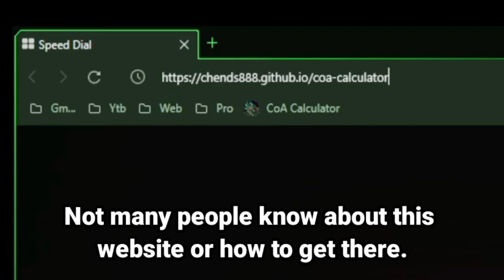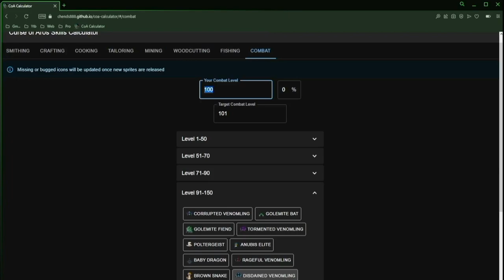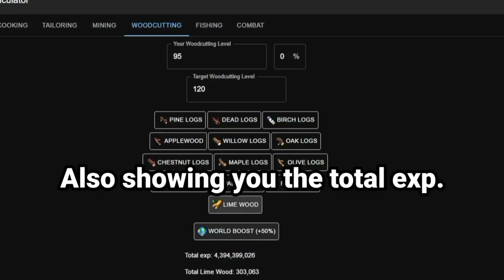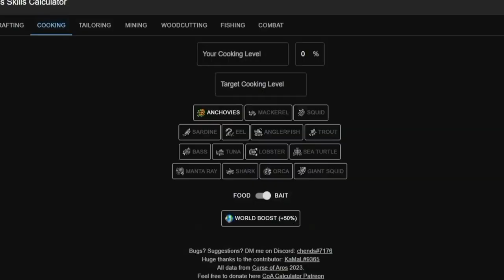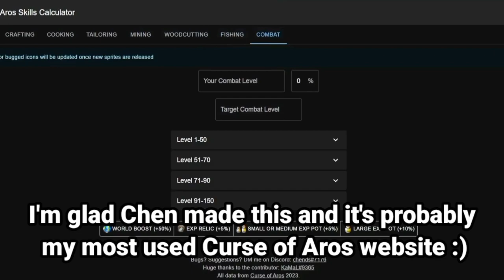Curse of Aros Calculator Website!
This video will guide you through the Curse of Aros calculator website, I am promoting it because I believe its a must use for Curse of Aros players who are stuck on what to level up and grind. These tips and tricks will provide you with the correct path in calculating exp and levels in CoA.

ᚔᚚᚔᚚᚔᚚᚔᚚᚔᚚᚔᚚᚔᚚᚔᚚᚔᚚᚔᚚᚔ
curseofaros exp and levels
curseofaros guide
curseofaroscombatguide melee magic
curse of aros faster levels
curseofaros calculator
curse of aros tips
curse of aros